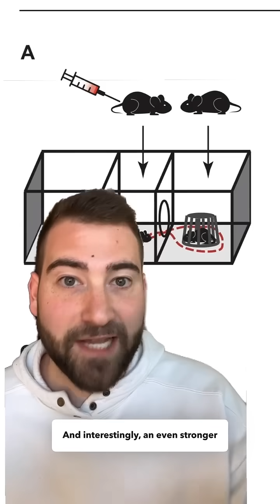MDMA (ecstasy) has the unique ability to make people feel more socially connected… but how? Here I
MDMA (ecstasy) has the unique ability to make people feel more socially connected… but how?

Here I share one of my favorite papers from a close colleague of mine at Dr. Boris Heifets!